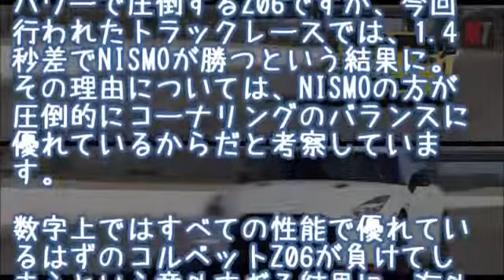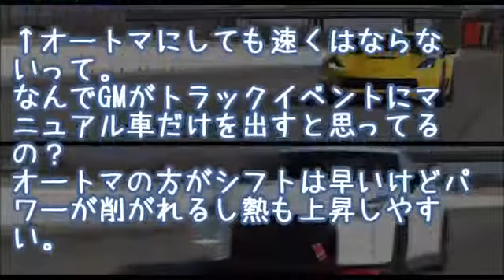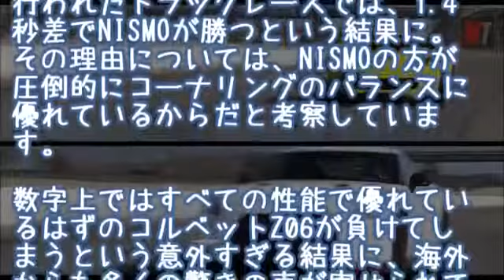海外の反応「日本の技術力だ」理解を超えた日本車のスペックに世界が仰天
【海外の反応】日本車Nissan GT-Rの理解を超えたスペックに外国人が仰天「これが日本の技術力だ」 コルベットと日産スカイラインGT-Rの対決動画が.

【海外の反応】世界を変えた日本の技術「曲面印刷」に世界が感動 日本で生まれた曲面印刷技術「水圧転写」のことが海外で話題になっていまし.